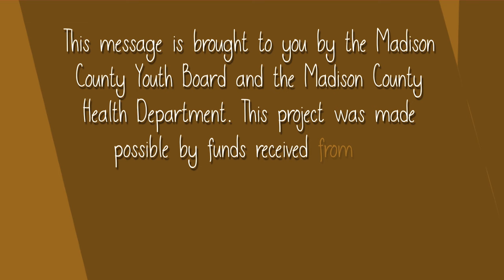Tobacco Prevention Video 2 - Chewbacco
This is the 2nd video in a series of 4 to help prevent tobacco use.  Madison County Youth Board designed the concept, wrote the script, helped decide on the animation, and provided the voices for this video series.  Funding was provided in part by the Illinois Department of Public Health, Tobacco-Free Communities Program.  WSIE Radio at Southern Illinois University Edwardsville provided in-kind the space, sound booth, and equipment for the audio production.  Animation and videos were created and produced by Pickett Productions of St. Louis, MO as well as providing a generous in-kind contribution to making these videos a reality.